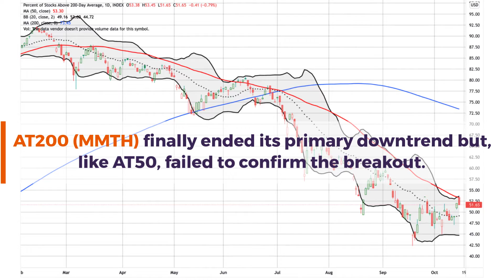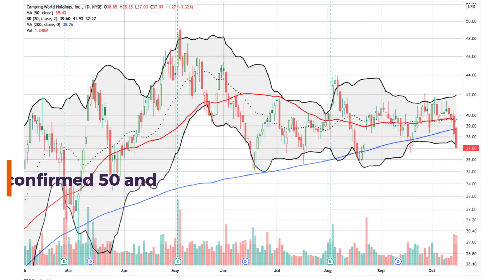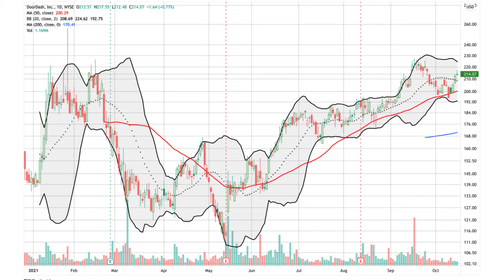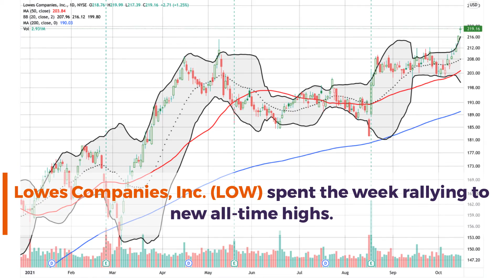A Key Breakout Cracked the Back of the Bear Cycle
I turned bearish on the stock market over two weeks ago. Last week began with confirmation as sellers followed through on a fade from a brief rally. Mid-week, the downward momentum came to a screeching halt as buyers took over most of the trading action. I pointed out the key signs suggesting the bear cycle was likely already ending. The swing in sentiment by the end of the week cracked the back of the bear cycle particularly as the S&P 500 (SPY) executed an impressive breakout above resistance at the 50-day moving average (DMA). While buyers must hit a new all-time high to re-establish bullish momentum, the bear cycle effectively came to an end with this key breakout.